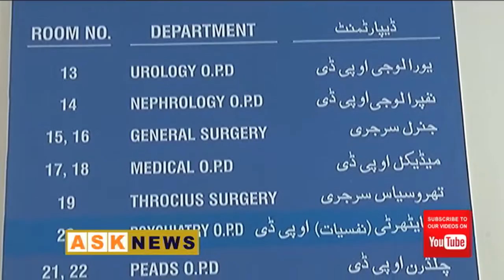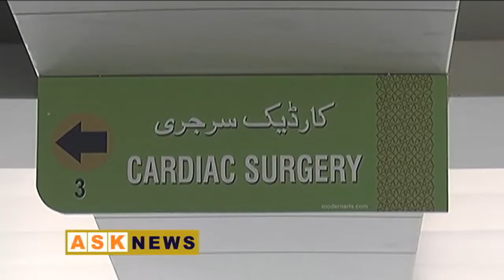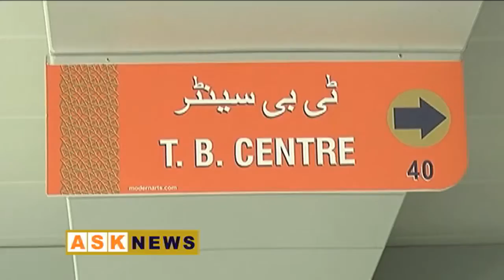وزیرِاعلیٰ بلوچستان نے سول ہسپتال کی نئی او پی ڈی کے افتتاح کے موقع پر ایک نئی نوید سنا دی۔۔۔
وزیرِاعلیٰ بلوچستان میر جام کمال نے سول ہسپتال کی نئی او پی ڈی کے افتتاح کے موقع پر ایک نئی نوید سنا دی۔۔۔